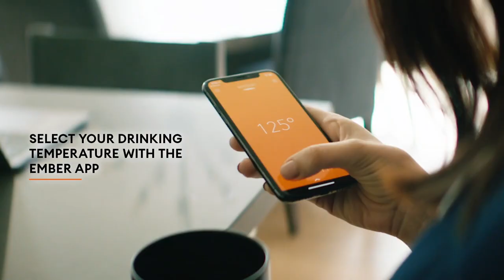Ember Mug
Ember isn't just a coffee mug; it's a revolution in coffee enjoyment. This smart mug combines premium materials with cutting-edge technology to deliver a consistently hot coffee experience. Forget about lukewarm disappointment - with Ember, you get to choose your ideal drinking temperature between 120°F and 145°F. Simply set your preference and let Ember work its magic.

Music
Motion Array - MA MarkWillput TooDaDo

Crazy Christmas Gifts